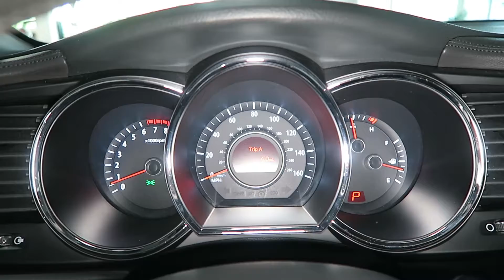2011 Kia Optima EX for Sale in Canton, Ohio | Jeff's Motorcars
2011 Kia Optima EX for Sale in Canton, Ohio!